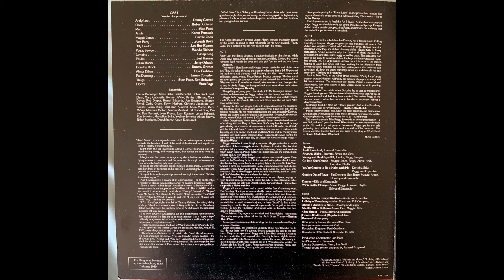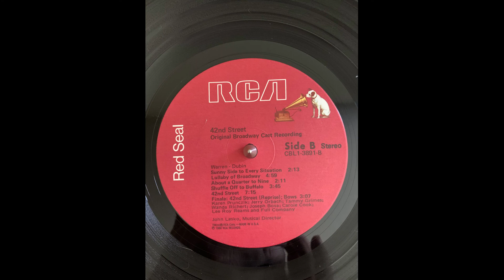Original Cast About A Quarter To Nine